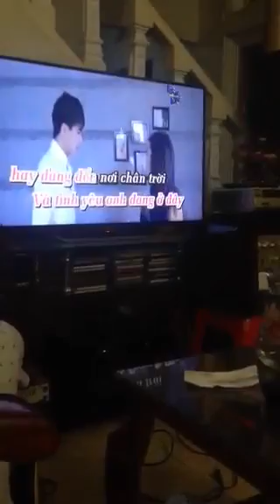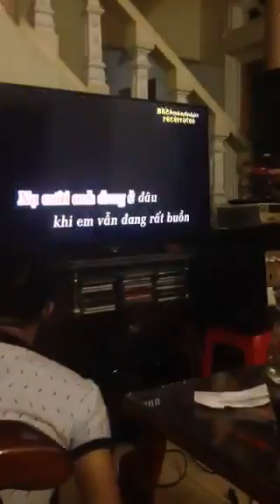Khi em tổn thương, anh đang ở đâu-Niin- Cover ngắn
M.n nghe ... cho mk xin ít nx nạ